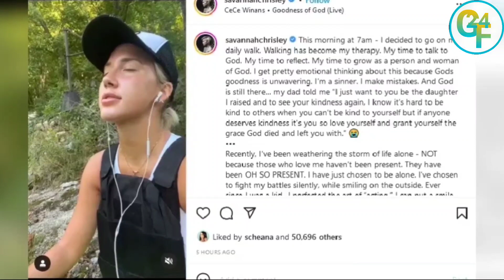New Heart Breaking Update! Savannah Chrisley Fesses Up: She’s Perfected Her Acting Skills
I Love Video Makar.

We try our best to give our audience the most truthful and trending news.